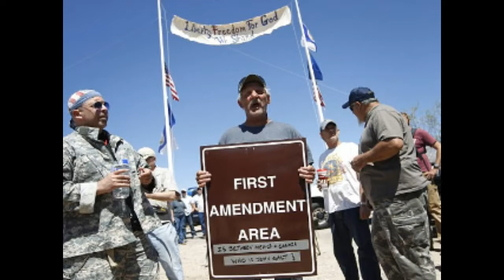Bundy Ranch Siege Part 5 "Interview"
Ex-Police Chief Shane Harger of Jemez Springs New Mexico along with Assistant Campaign Manager for David Lory VanDerBeek and Gordon Martines, as well as Sheriff Candidate Gordon Martines 2014 for Clark County Nevada discuss with me the "Bundy Ranch Seige" as well as other important topics.

CSPOA

US Code Title 28: 3002 Section 15 (a) (b) (c) "United States" is a corporation

US Code Title 4: 72 Federal Government is to be within the District of Columbia

Article 1 Section 8 of the United States Constitution limits the federal government to ten square miles not to exceed it.

To learn how to nullify illegal laws and how to get involved in your state